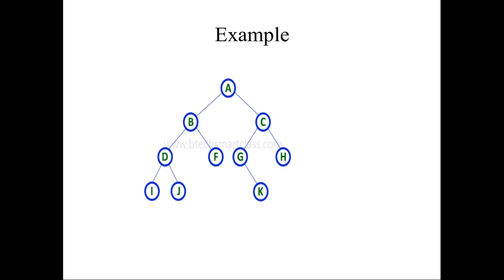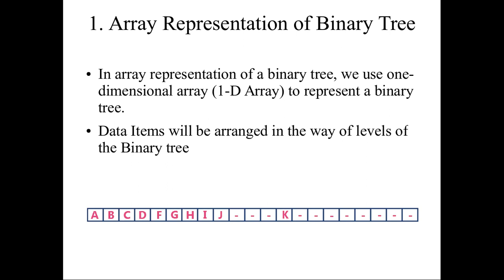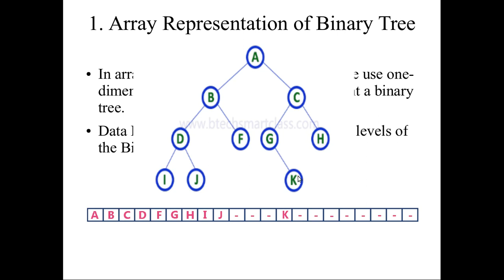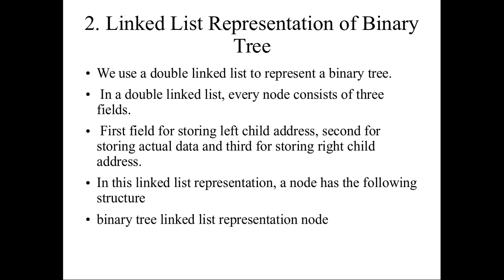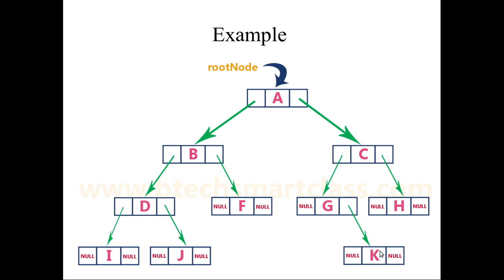035 | பைனரி மரம் மாதிரி கட்டமைப்பு | தமிழில் | பகுதி 3 | Binary tree part 3 | in Tamil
ஒரு பைனரி மரம் எப்படி எழுதலாம் என முறைகளை  கொடுத்துள்ளேன்.இரண்டு முறைகளில் எழுதலாம்.ஒன்று array  மற்றும் இன்னொன்று, linked லிஸ்ட்.